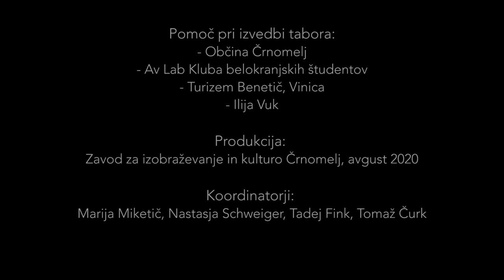Filmski tabor Kolpa 2020: Covid prijateljici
IGRAJO: Ema Kavčič, Daša Planinc, Patrik More, Živa Fink, Nika Bajić

MENTORJI: August Adrian Braatz in Martin Turk (scenarij, režija), Dominik Vodopivec (igra)

Filmski tabor Kolpa 2020 je organiziral Zavod za izobraževanje in kulturo Črnomelj. Partner v projektu je Ekonomska šola Novo mesto. Tabor sta sofinancirala Občina Črnomelj in Slovenski filmski center.